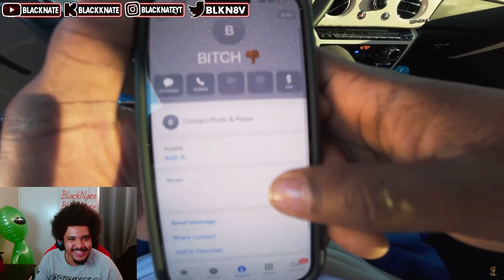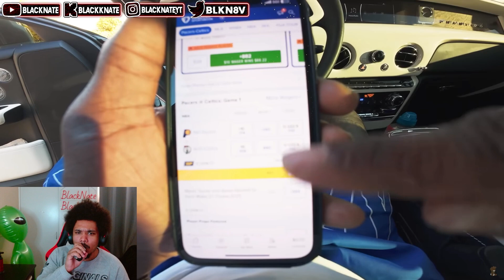DABABY FINALLY FOUND A NEW FLOW!!! BlackNate Reacts To DABABY - NOT LIKE US (FREESTYLE)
IN THIS VIDEO BLACKNATE REACTS TO DABABY - NOT LIKE US (FREESTYLE) (Official Video)